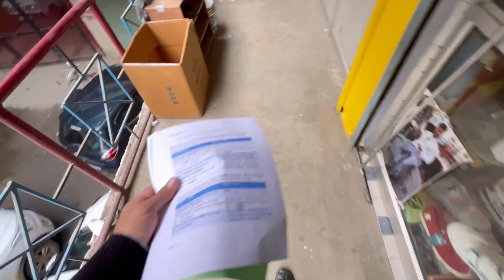Dance Culture of Kashmir🍁| Bandh Pather🕺| Folk Theatre Festival ❤️| Shahzaib Khan